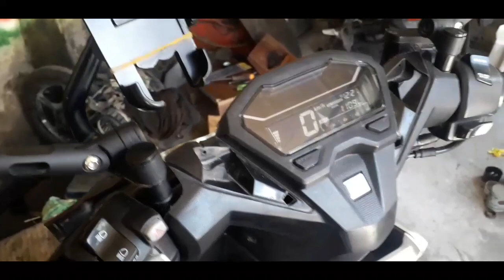INSTALLING DOMINO SWITCH WITH HORN RELAY | HONDA CLICK 150i